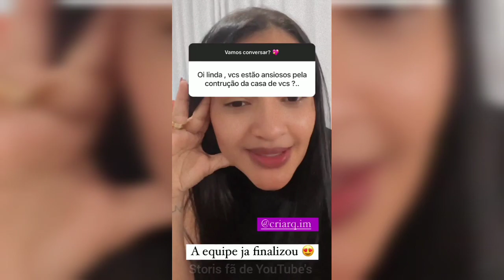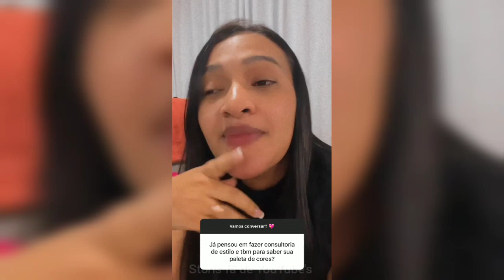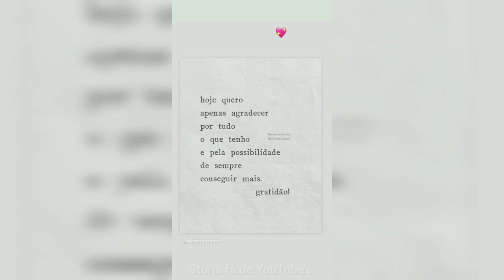Dani vai levar a sogra pra ter um dia de beleza